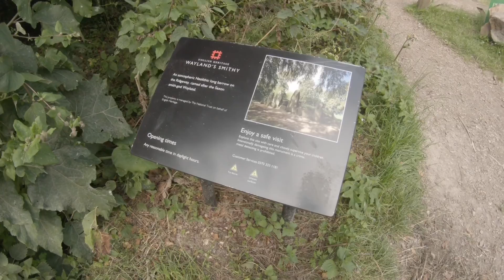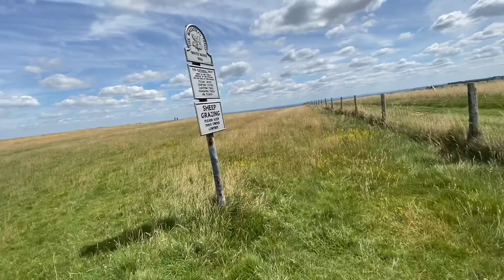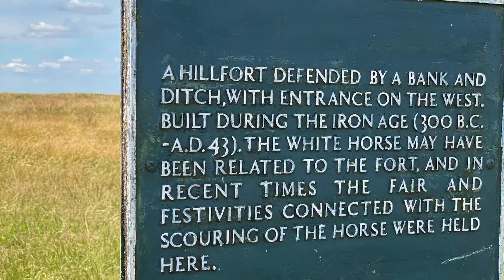Uffington white horse walk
Walk to see the white horse, in Uffington near Swindon. With my parents.